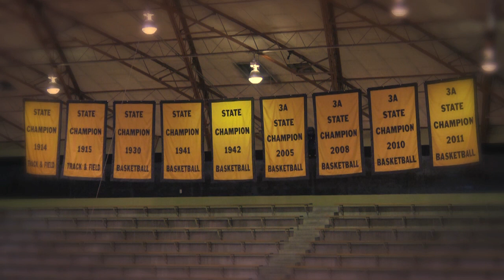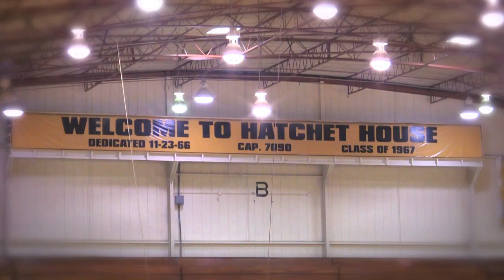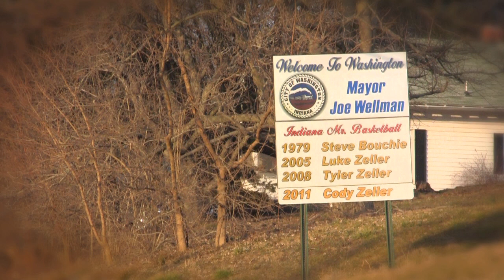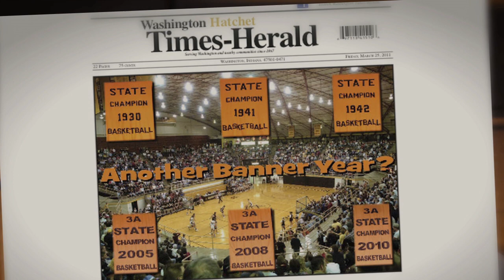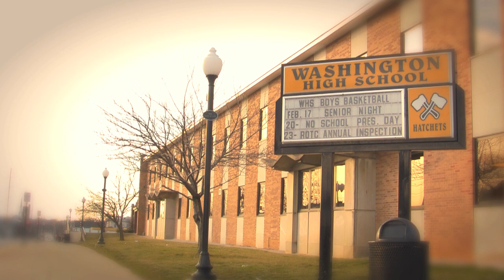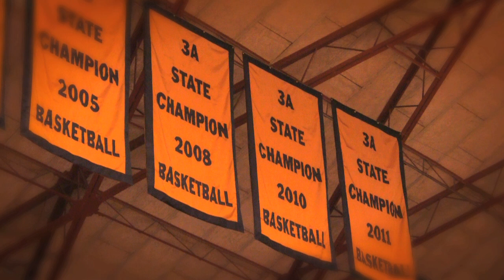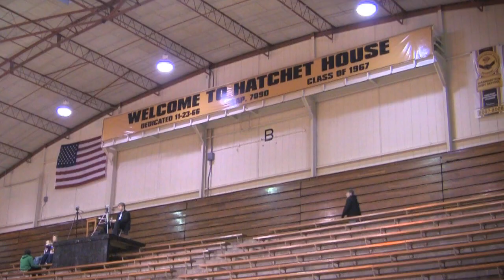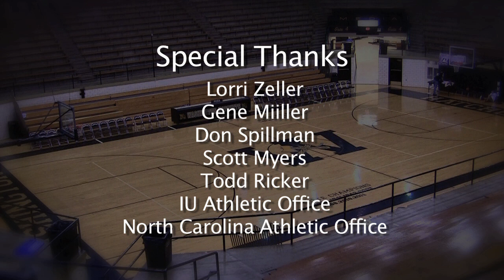IHSAA Champions Network - "The Hatchet House"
Produced by Mike Jansen for the IHSAA Champions Network to air on TV Saturday March 24th in between games 1 & 2 and 3 & 4 of the Boys Basketball State Finals.  Thanks to everyone in Washington Indiana that helped with this feature.  I had a great day shooting this video.